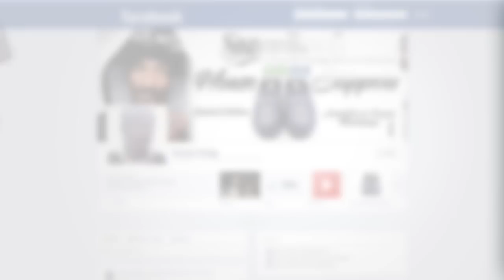Inside The Smoker's Studio W/ Wiz Khalifa GGN News S. 4 Ep. 1